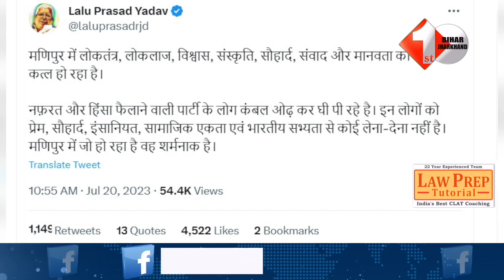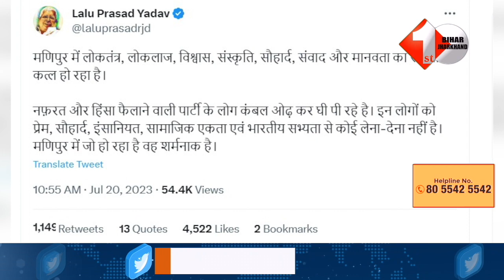Lalu Yadav ने Manipur मा;म'ले को लेकर Modi पर कसा तंज,सुनिए क्या बोले | Manipur News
First Bihar News : Lalu Yadav ने Manipur मा;म'ले को लेकर Modi पर कसा तंज,सुनिए क्या बोले | Manipur News

Other Trending Videos:

 1.Opposition Meeting के वि'वा'द पर Nitish ने Patna आते ही क्यों कहा यह मेरा दु'र्भाग्य है,जान लीजिए...

2.Breaking News : Bengaluru की बैठक में क्या-क्या हुई बात Nitish ने सब कुछ बता दिया,सुन लीजिए...